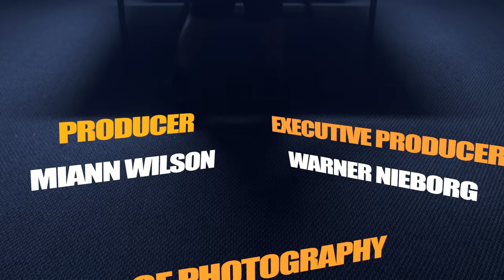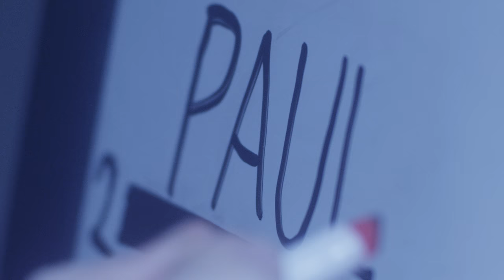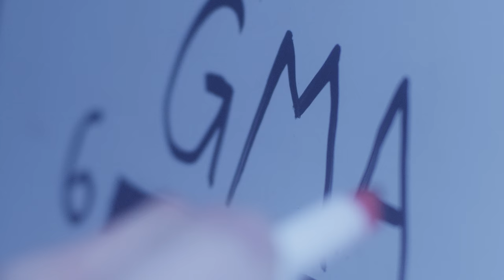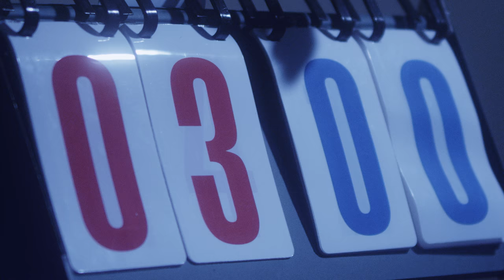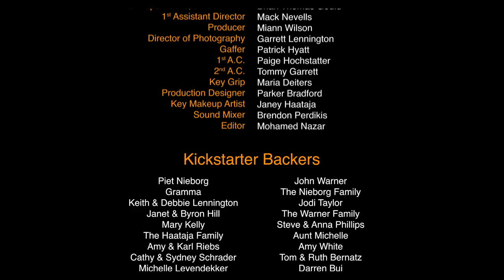The Annual Taylor Family Thanksgiving Day Ping Pong Tournament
Mark Hayes is a quiet young man who doesn't exactly fit in with the Taylors, a rowdy bunch whose favorite Thanksgiving Day tradition is the no holds barred, foul mouthed infused, winner take all, ping pong tournament. Usually Mark is no match for his competitive family members, but this year is finally his year. A win here will prove that he’s a worthy member of the Taylor Clan.

That is until an unexpected competitor decides to come knocking. That competitor is Mark’s Uncle Teddy, a man no one’s seen in at least 10 years, who’s ready to take the trophy for himself. Now Mark is forced to really step up his game as he battles his way through the family in a tournament for the ages. Everything is on the line for Mark, as only one can walk away with the trophy and the ultimate glory that comes with winning the Annual Taylor Family Thanksgiving Day Ping Pong Tournament.

This project was created by a group of amazingly talented individuals who I want to say thank you very much to!

Director/Writer - Warner Nieborg
Producer - Miann Wilson
Director of Photography - Garrett Lennington
Production Designer - Parker Bradford
Editor - Mohamed Nazar
Composer - Jonathan Gilmer
Original Song "Prepare to Play" - Keith Harris & Matt Bones
Sound Mixer & Meme Consultant - Brendon Perdikis

Mark - August Leagre
Uncle Teddy - Hal Kilgore
Uncle Paul - Patrick Deering
Cousin Dean - Teddy Gales
Aunt Cindy - Gilmary Doyle
Cousin Brittany - Chloe Schueller
Mark's Mom - Keli Delane
Mark's Dad - Chris R. Jones
Grandma - Daryl Anisfeld
Grandpa - Peter J. Knippel